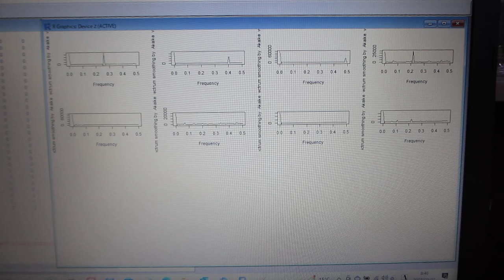超音波の音圧測定データ解析：バイスペクトルの変化（超音波システム研究所）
１）時系列データに関して、

２）超音波発振による、発振部が発振による影響を

３）発振と対象物（洗浄物、洗浄液、水槽・・）の相互作用を

４）超音波の利用（洗浄・加工・攪拌・・）に関して

この動画は、
R言語を利用した超音波の音圧測定データ解析の様子です

ポイントは、
バイスペクトルの変化に対する評価です

バイスペクトルデータに基づいた、超音波の伝搬現象に関する